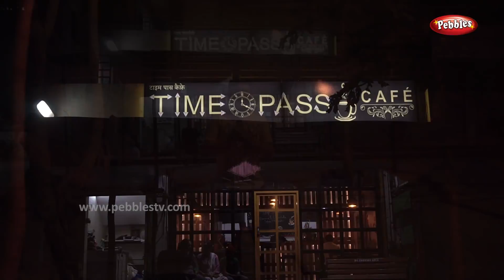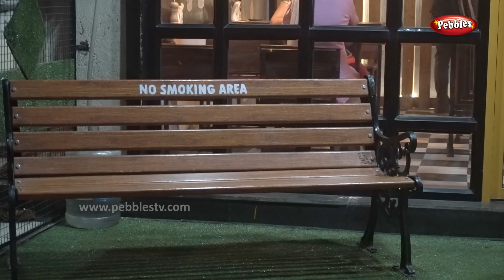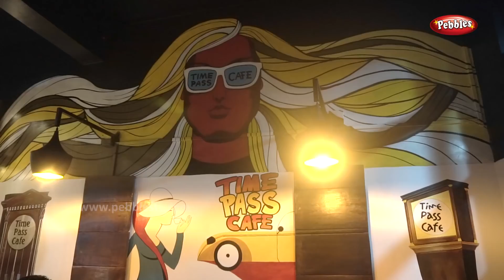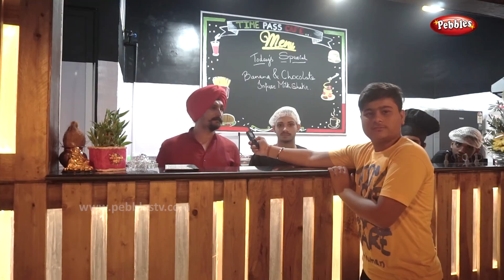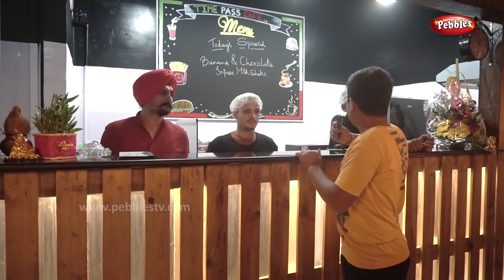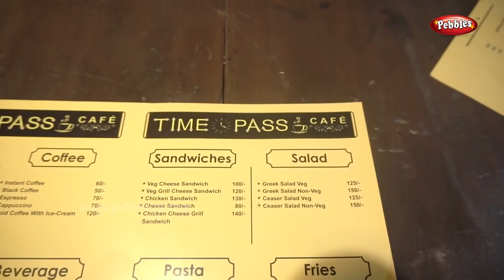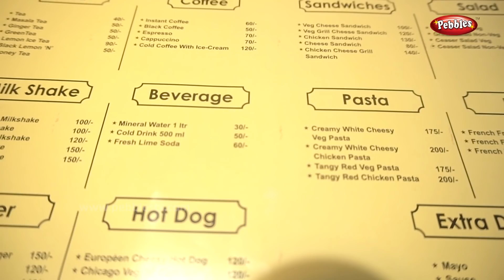Time Pass Cafe | Authentic Cafe | Hindi Video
Time Pass Cafe |  Authentic Cafe | Pebbles Food kart

A café is a type of restaurant which usually serves coffee and snacks. The term "café" comes from French, and means "coffee".

You can read newspapers and magazines there, or chat with other customers about current topics. It is known as a place where information can be exchanged.

A café is sometimes called a coffeehouse or a coffee shop or tea shop in English, a café in French and a cafe in Italian. (Cafe/café is the spelling in English, French, Spanish etc. But "caffe" is how the Italian word for coffee is spelled in that language.) It shares some of the characteristics of a bar, and some of the characteristics of a restaurant, but it is different from a cafeteria, which is a type of restaurant where customers can choose from many dishes on a serving line. In some countries, cafes more closely resemble restaurants, offering a range of hot meals, and possibly being licensed to serve alcohol. Most British cafes, however, do not sell alcohol.

In the Netherlands, cannabis-selling cafés face an uncertain future under a planned new law banning smoking in public places. The cafés, which attract millions of tourists each year, allow customers to buy marijuana over the counter and openly smoke it. In the United States, donut shops are also popular places to drink coffee and hang out.

A new type of café, known as the Internet café, was introduced in the 1990s. The spread of modern-style cafes to many places, urban and rural, went hand in hand with computers. Computers and Internet access in a contemporary atmosphere created a youthful, modern public space, compared to the traditional bars, or old-fashioned diners that they replaced. Nowadays, many cafés offer wireless Internet or have computers customers can use, just as they offer telephones and newspapers. You can order from your smartphone, tablet, or pretty much any other device on some websites